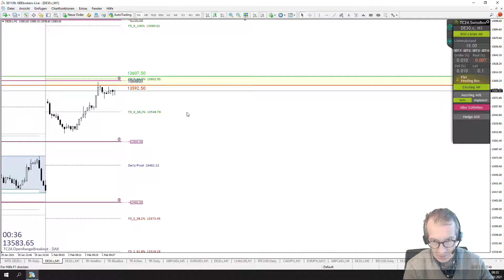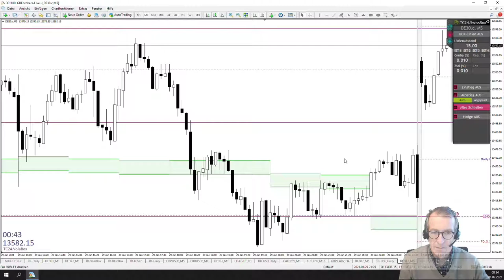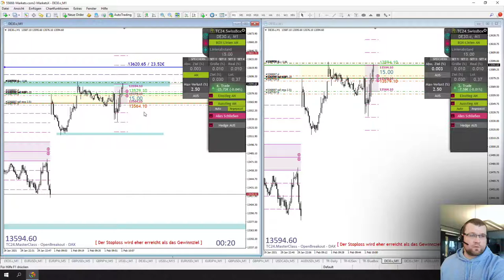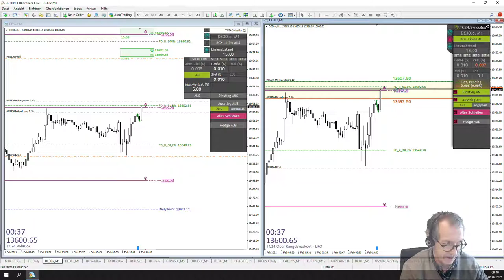LiveTrades vom TradersClub24 DaxOpenRange Breakout vom 01.02.2021